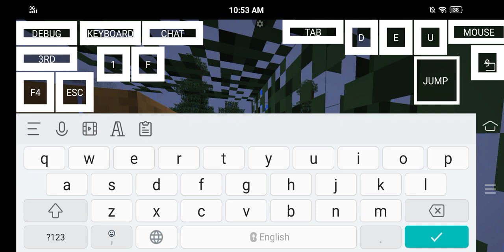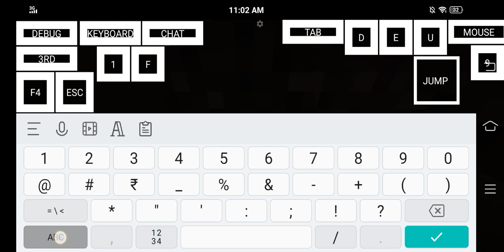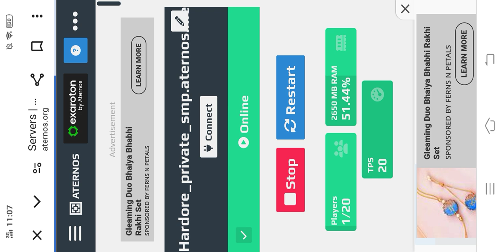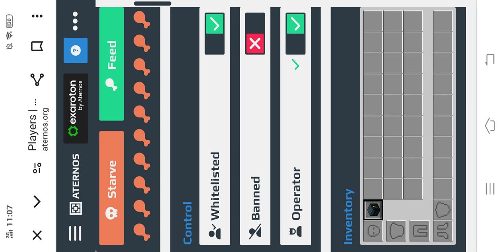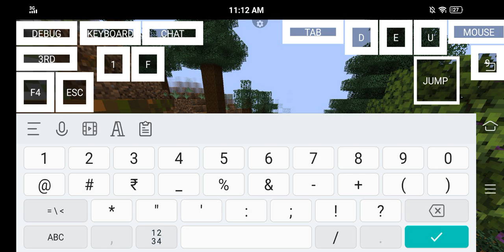Why I make a Hardcore smp in Minecraft?